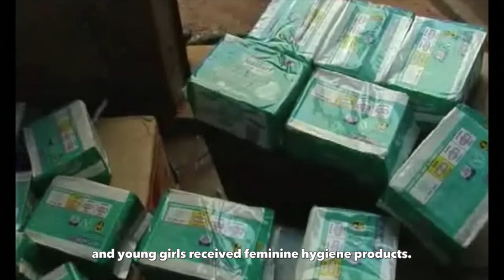Anike Foundation partners with BMDC to provide supplies to Ugandan schoolchildren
Anike Foundation worked with the Bigusi Muslim Development Centre to provide school supplies and hygiene products to schoolchildren in Eastern Uganda.